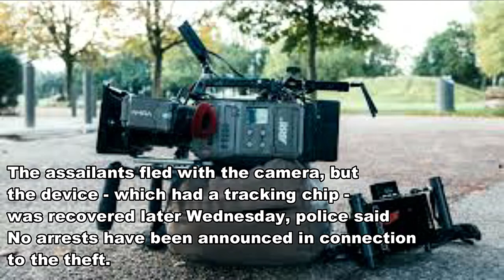TV news reporter robbed of camera at gunpoint in San Francisco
A TV news reporter was robbed of his camera at gunpoint while conducting interviews about car break-ins in San Francisco, authorities said.

KPIX reporter Don Ford said he was preparing to interview residents Wednesday for reaction to a string of thefts around Twin Peaks when four men pulled up in a white luxury sedan.

“The car came up here while we were about to do an interview, three guys jumped out,” Ford told the news station. “One had a gun and put in my face and said, ‘We’re taking the camera.’”

Ford said he focused on remaining calm despite the weapon directed at him.

“My whole thought at the moment was ‘Be calm. Let’s not get this guy excited. He’s got the gun. I don’t. So you take you the camera. It’s yours, buddy,’” he said.

The assailants fled with the camera, but the device — which had a tracking chip — was recovered later Wednesday, cops said.

No arrests have been announced in connection to the theft.

City Supervisor Rafael Mandelman called the incident “ridiculous and unacceptable.”

“We need to adequately resource public safety agencies, adopt better strategies to stop repeat offenders and make clear that San Francisco is not a place that you can commit crimes and put people’s lives at risk with impunity,” he wrote on Twitter.